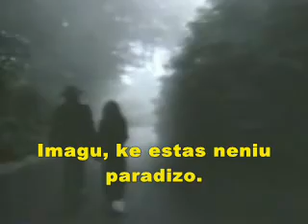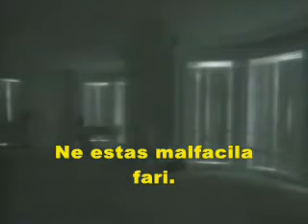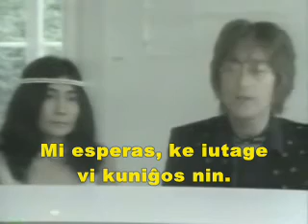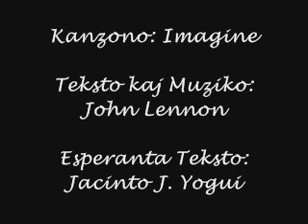John Lennon - Imagine [kun subtekstoj en Esperanto]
Kanzono en anglalingvo kun subtekstoj en Esperanto